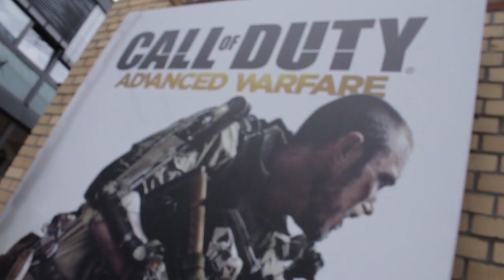CoD: Advanced Warfare Gameplay Multijugador - Hardpoint en Riot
En este vídeo hablamos un poco sobre las mecánicas del exoesqueleto. Ah, ¡y vuelve Hardpoint! :'D